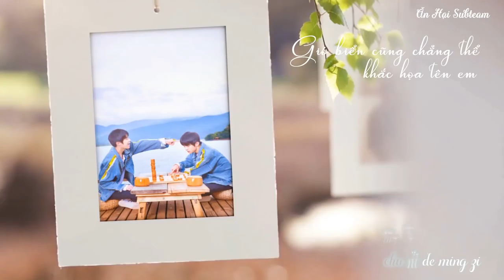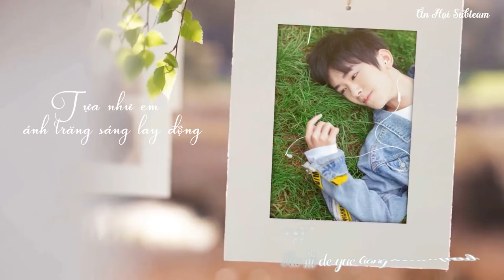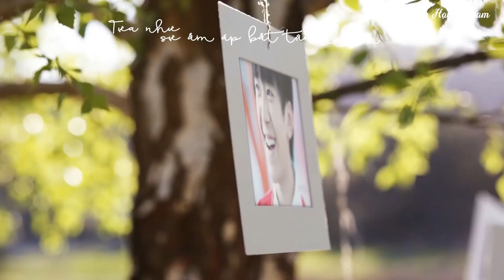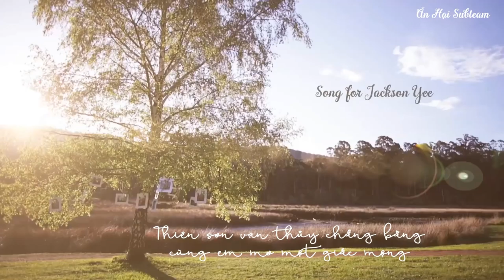[FMV][Vietsub - Kara] [Song for Jackson Yee] Tựa như em 如你 || Dịch Dương Thiên Tỉ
Nhạc/ Biên khúc: Khán Khán
Lời: Đu Đu
Biểu diễn: Sa Lưu Ly/ Vỹ Dực/ Lưu Lưu
Hậu kì: Kim Diệu
Lọc âm: Tôn Hàm
Hình ảnh: A Nhiễm
Video made by Đỗ Khinh Vãn